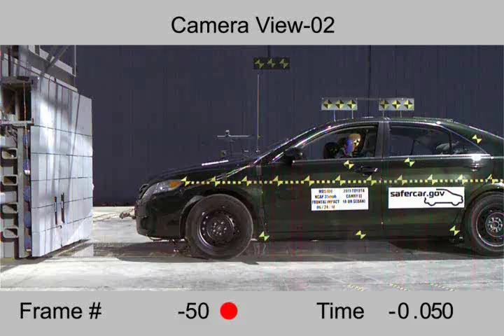Crash Test 2011 - 20** Toyota Camry/ Camry Hybrid / Daihatsu Altis (Full Frontal Impact) NHTSA